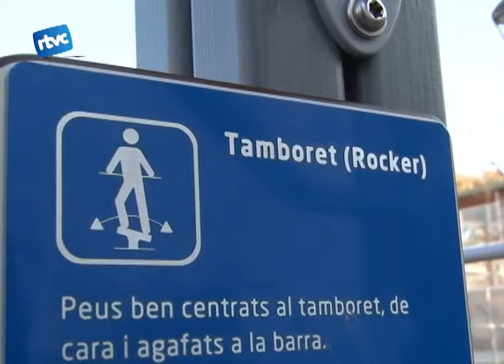04 Cardedeu informatiu, espai, lúdic, gent, gran, pavelló, esports